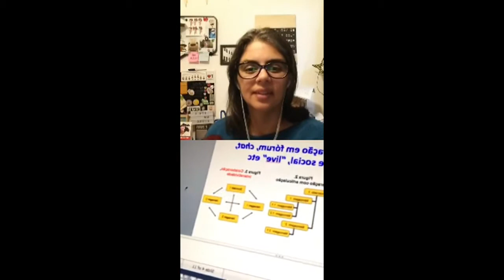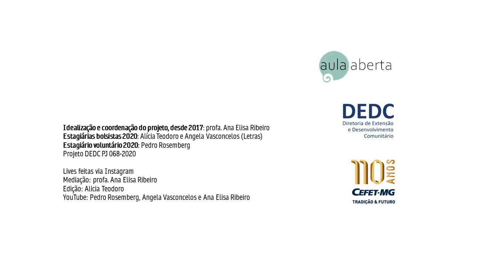Fundamentos da docência e da aprendizagem da sala de aula on-line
O novo normal imposto pelo coronavírus condicionou que as práticas de ensino não presencial (como a EaD, o Ensino Remoto e o Ensino On-line) assumissem papel de protagonistas na Educação.

Mas será que, com essas novas práticas, os docentes conseguirão assumir o papel de educadores e não de instrutores de ensino?

Para esclarecer sobre esses e outros questionamentos, o Projeto Aula Aberta, do CEFET-MG – com mediação da professora Ana Elisa Ribeiro, convidou Marco Antônio da Silva, professor e pesquisador da Universidade do Estado do Rio de Janeiro (UERJ). Pioneiro no estudo e prática dos ambientes virtuais de aprendizagem colaborativa, o professor Marco Parangolé, como é conhecido, despertou a reflexão para a possibilidade de uma sala de aula híbrida em que os docentes terão a missão de provocar a inquietação formativa e social, dialógica e colaborativa dos seus alunos.

CONVIDADO
Marco Antônio da Silva

Produção do convidado:
SILVA, Marco. Educación interactiva: enseñanza y aprendizaje presencial y on-line. Barcelona: Gedisa, 2005.
SILVA, Marco; PESCE, Lucila; ZUIN, Antônio. Educação online. 3.ed. Rio de Janeiro: Wak Editora, 2010.
SILVA, Marco. Sala de aula interativa. 6.ed. São Paulo: Loyola, 2012.
SILVA, Marco. Educação online: teorias, práticas, legislação, formação corporativa. 4.ed. São Paulo: Loyola, 2012.
SILVA, Marco. Formação de professores para docência online. São Paulo: Loyola, 2012.
SILVA, Marco. Avaliação da aprendizagem em educação online: fundamentos, interfaces e dispositivos, relatos de experiências. 3.ed. São Paulo: Loyola, 2013.
SILVA, Marco. Pedagogia do parangolé - novo paradigma em educação presencial e online.

Referência dos textos citados e comentados na Live:

BARREIRO-PINTO, Isabel Andréa & SILVA, Marco (2008). Avaliação da aprendizagem na educação online: relato de pesquisa. In: Educação, Formação & Tecnologias; vol.1 (2); pp. 32-39, Novembro de 2008, disponível
FREIRE, P. Pedagogia do oprimido. São Paulo: Paz e Terra, 2005.
HOFFMANN, J. Avaliar para promover - as setas do caminho. Porto Alegre: Mediação, 2004.
LEMOS, A. Cultura das redes: Ciberensaios para o século XXI. Salvador: EDUFBA, 2002.
LEMOS, A. Cibercultura: tecnologia e vida social na cultura contemporânea. 3. ed. Porto Alegre: Sulina, 2007
LÉVY, P. Cibercultura. Lisboa: Instituto Piaget, 1997.
PRIMO, A. Avaliação em processos de educação problematizadora online. In: SILVA, M.; SANTOS, E. Avaliação da aprendizagem em educação online. São Paulo: Loyola, 2006. p. 109-121.
VYGOTSKY, L. S. A formação social da mente. Tradução José Cipolla Neto, Luís S. M. Barreto e Solange Castro Afeche. São Paulo: Martins Fontes, 1998.